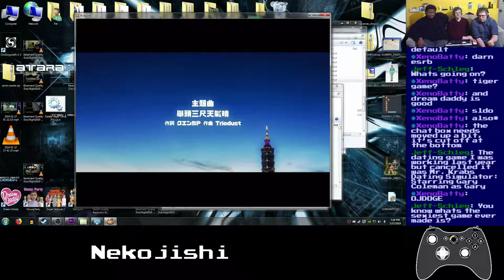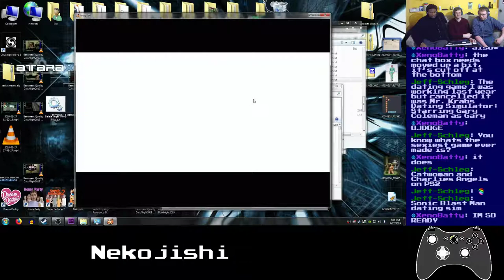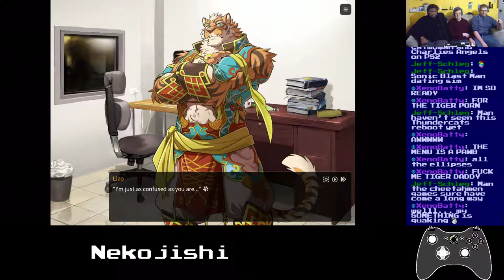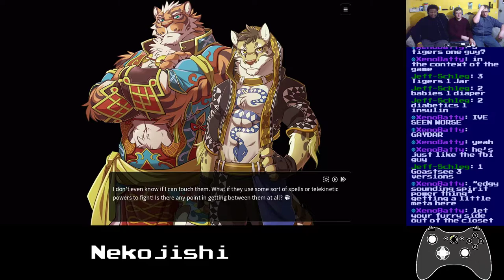Basement Quality DateNight2019 - Nekojishi (Part 1/3)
Taha, Pat, and Nathan meet our big strong tiger daddy guardian

Anime fighting furry porn, let's get it